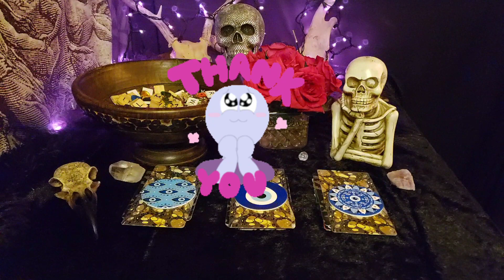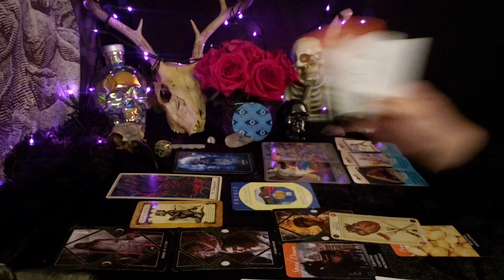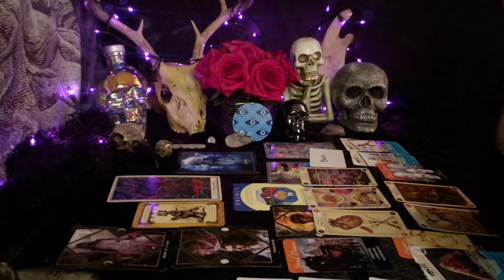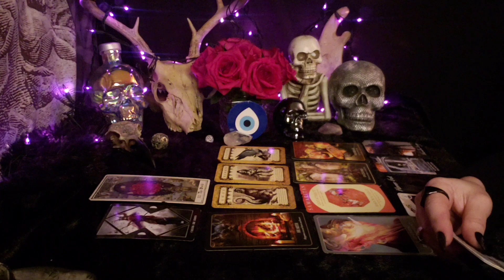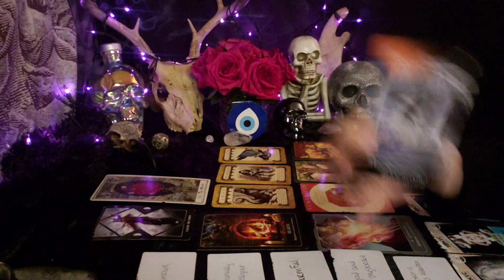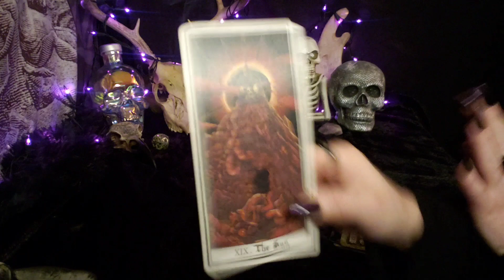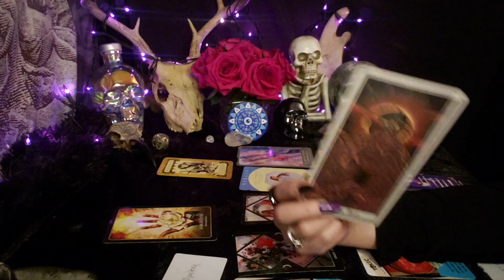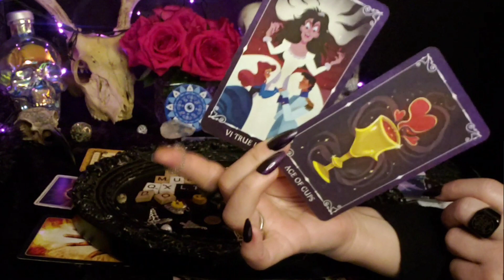🧿Who Is Sending You The Evil Eye?🧿🔥😲😎Detailed AF🎯Pick-A-Card🔮Tarot|Initials|Charms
Hello, Beautiful Creatures!🌞🤗🎉

😁Intro 0:00
⭐Pick/Video 2:47

1.👀Many Eyed Evil Eye 6:10

2. 🧿Evil Eye 32:08

3.👁Flower Evil Eye 59:39

‼For Reading Information and blogs
➡➡➡ Personal Readings Are Currently Closed

🤑Amazon WishList
💻📲😎 LINKS
🔮Tarot, Occult, and Spirituality
😤420 Friendly
If you need someone to talk to or are in need of help:
Domestic Violence Hotline
Suicide Hotline
988